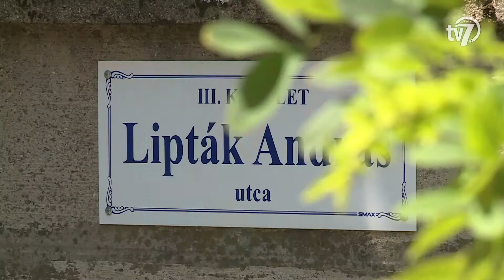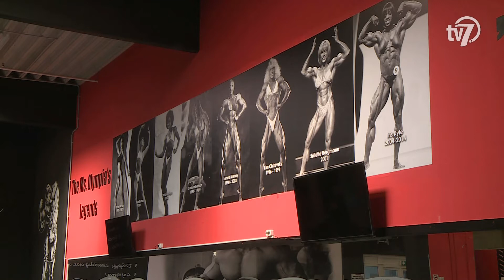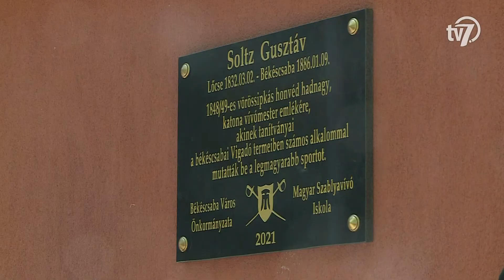Békés megye hírei - Híradó - 2021. 08. 11.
#1 – Út- és járdafejlesztés
Megfelelő ütemben halad a júliusban elkezdett útépítési- és felújítási program Békéscsabán. A fejlesztés a Modern Városok Programban elnyert több, mint 7 milliárd forintból zajlik több ütemben. Hamarosan elkezdődik a járda-rekonstrukció is, amelyre a kormány 2,3 milliárd forintot biztosít a városnak.

#2 – Edzés hőségben
A sportolni vágyóknak a nyári hónapokban sem kell elszakadniuk a kedvenc szabadidős elfoglaltságuktól! A szakemberek szerint azonban a hőségben érdemes odafigyelni a megfelelő öltözékre, a folyamatos folyadékpótlásra és arra, hogy ilyenkor ajánlott több pihenőt tartani mozgás közben.

#3 - Emléktábla avató
Felavatták Soltz Gusztáv szablyavívó mester emléktábláját. A 1848/49-es vörössipkás honvédhadnagy, Békéscsaba első vívómesterének tiszteletére, halálának 135. évfordulóján állítottak emléket, a Gyulai úti Vívócsarnok bejárata mellett.

#4 – Okos lurkó tábor
A nagy érdeklődésre való tekintettel már az Okos Lurkó Tábor második turnusát rendezi meg a Munkácsy Mihály Múzeum. Az intézmény munkatársai az első tábort múlt héten tartották, ezen a héten pedig ismét érdekes programokkal készültek a régészet, a természettudomány vagy a művészet iránt érdeklődő gyerekeknek. A tábornak a Gabonamúzeum biztosít helyszínt.

#5 – Kézi
Kétgólos vereséget szenvedett a másodosztályú szezonra készülő Békéscsabai Előre NKSE a női kézilabda NB I-be frissen feljutó Budaörs együttesétől a tatai edzőtáborban rendezett felkészülési mérkőzésen, kedden este. A csabai együttes az élvonalbeli újonc Vasas elleni hazai siker és az NB I-es Debrecennel szemben elszenvedett vereség után vasárnaptól Tatán, egy edzőtáborral folytatja a munkát. Papp Bálint csapata az olimpiai központban csapott össze a Budaörs gárdájával. Az első félidő után 13-13-as döntetlen állt az eredményjelzőn. A második játékrészben a Pest megyeiek voltak pontosabbak és végül 29-27-es győzelmet arattak. A Békéscsabai Előre NKSE legközelebb szombaton, az MTK ellen lép pályára. Az együttes jövő héten hazai környezetben folytatja a felkészülést: augusztus 20-án és 21-én három NB I-es csapat, a Dunaujváros, az Alba Fehérvár és a Kisvárda érkezik Békéscsabára a Szabó Károly emléktornára.

#6 - Kosár felkészülés
Hétfőn kezdte meg felkészülését a 2021/22-es idényre az NB II Keleti Csoportjában induló Békéscsabai Kosárlabda Klub. A viharsarki együttes az alapozás első pár hetében az erőnlét és az állóképesség fejlesztésére helyezi a hangsúlyt.